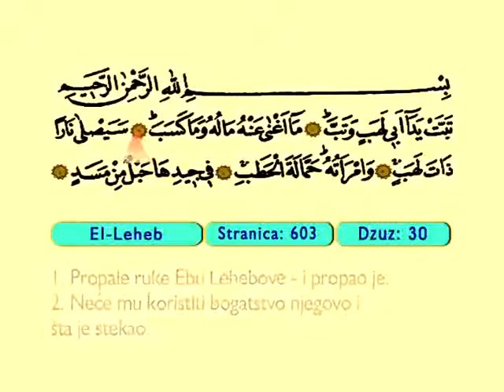El Leheb 1-5 - Kur'an-i Kerim